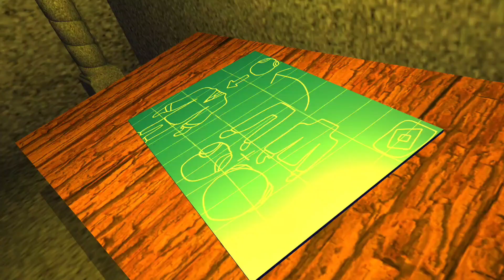Rainbow friends Chapter 3: BlueMan Friend Cutscene | Prisma 3D